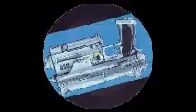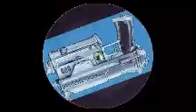Warmduscher 1 - Auf die fresse ! (Acid traxxx 2010) 1999. A: Auf die fresse !.